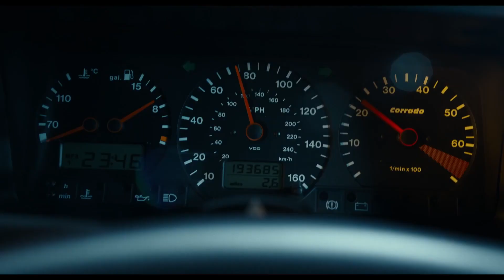GRAN TURISMO (2023) | Official Trailer 2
The ultimate wish fulfilment tale of a teenage Gran Turismo player whose gaming skills won a series of Nissan competitions to become an actual professional race car driver. Based on a true story.

Starring: Djimon Hounsou, Orlando Bloom, David Harbour
Directed by: Neill Blomkamp
Release date: August 11th 2023